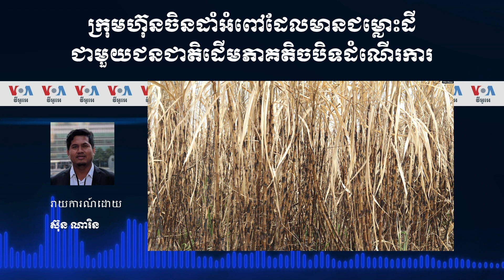ក្រុមហ៊ុន​ចិន​ដាំអំពៅ​ដែល​មាន​ជម្លោះ​ដី​ជាមួយ​ជនជាតិ​ដើម​ភាគ​តិច​បិទ​ដំណើរ​ការ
ដំណាំ​អំពៅ​នៅ​ទីនេះ ត្រូវ​បាន​បោះបង់​ចោល​ទាំង​ស្រុង ហើយ​រោងចក្រ​ផលិត​ស្ករ​ក៏​បាន​បិទ​ដំណើរ​ការ​ទាំង​ស្រុង​ដែរ។ ពេល​ធ្វើ​ដំណើរ​ទៅ​ដល់​ក្រុមហ៊ុន​នៅ​ក្នុង​ឃុំ​ម្លូរ​ព្រៃ​ពីរ ស្រុក​ឆែប​ ខេត្ត​ព្រះវិហារ​ ​អ្នក​រាយការណ៍​ព័ត៌មាន​របស់ VOA​ បាន​សង្កេត​ឃើញ​ថា​ មិន​មាន​កម្មករ​ធ្វើ​ការនៅ​ក្រុមហ៊ុន​ កន្លែង​ផលិត​ស្ករ​អំពៅ ​និង​តាម​ការ​ដ្ឋាន​ដាំ​អំពៅ​នោះ​ទេ។